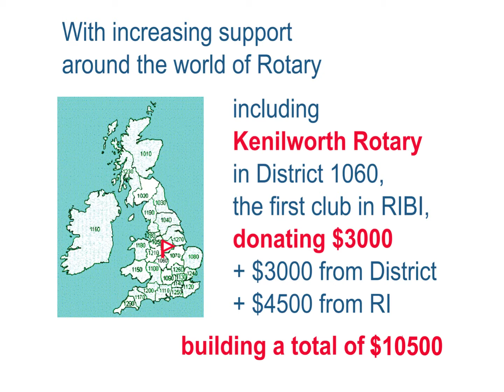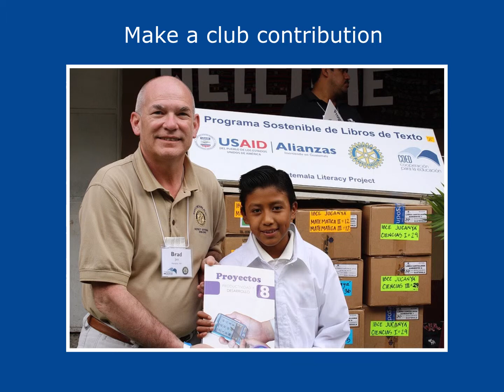guatemala literacy project - Kenilworth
This is a demo presentation selected to present the guatemala literacy project by Kenilworth Rotary.